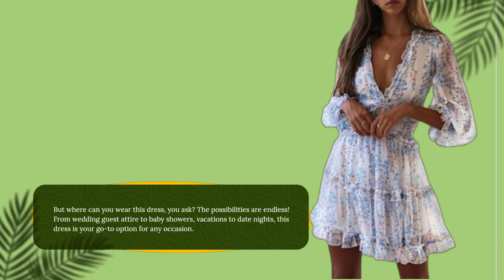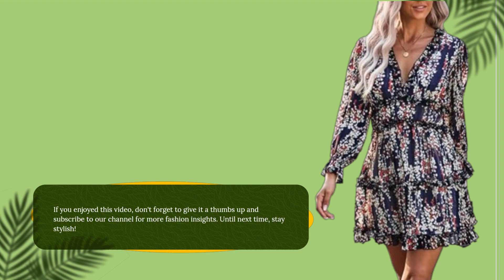👗 Dokotoo Womens V Neck Ruffle Floral Flowy Mini Dress | Best Horse Race Dresses for Women 🏇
Amazon Product Name : Dokotoo Womens 2024 Spring Summer Deep V Neck Ruffle Floral Flowy Mini Dress

Make a statement at the races with the Best Horse Race Dresses for Women! From elegant silhouettes to eye-catching designs, these dresses are tailored to turn heads and exude sophistication trackside. The Best Horse Race Dresses for Women offer a perfect blend of style, comfort, and functionality, ensuring you look and feel fabulous as you enjoy the excitement of the races. Join us as we explore the variety of options available, from classic Derby attire to modern race-day ensembles, and discover the perfect dress to elevate your race-day look. Let's dress to impress and celebrate the spirit of horse racing with the Best Horse Race Dresses for Women!